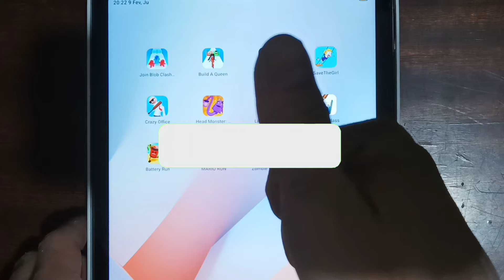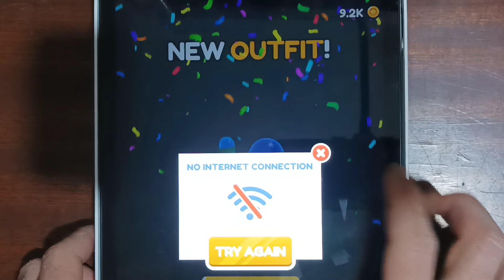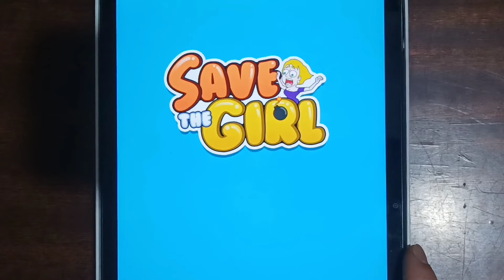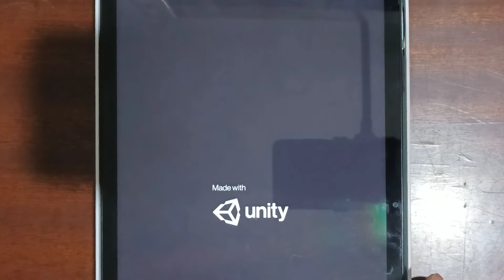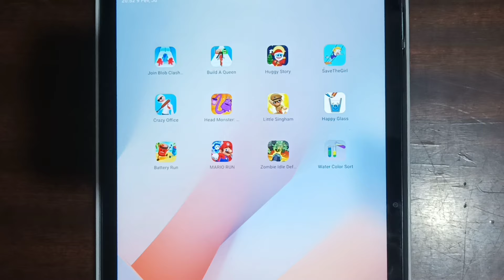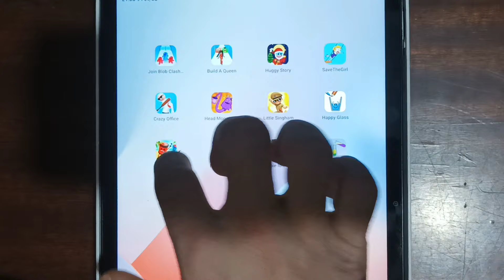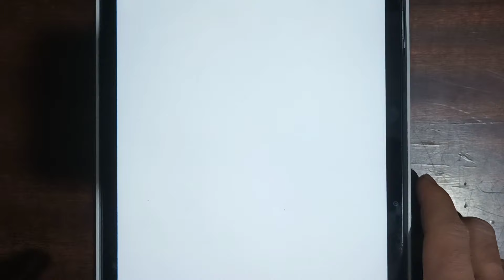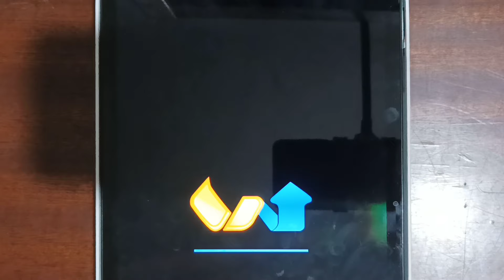Join Blob Clash,Build A Queen,Huggy Story,Save The Girl,Crazy Office,Head Monster,Little Singham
Join Blob Clash,Build A Queen,Huggy Story,Save The Girl,Crazy Office,Head  Monster,Little Singham,Happy Glass,Battery Run,Mario Run,Zombie Idle Defense,Water Color Sort